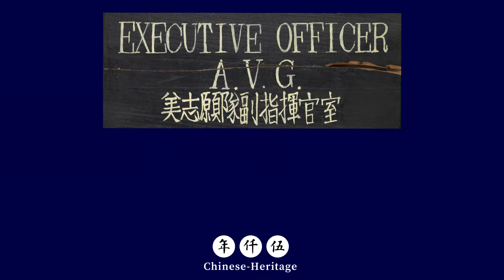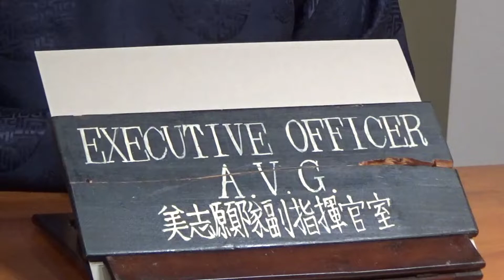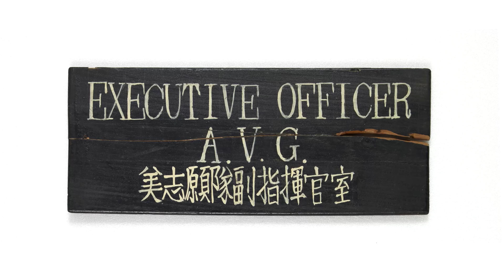An Extant Door Sign from Flying Tigers Headquarters in K’un-ming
Please visit
伍仟年 Chinese-Heritage Virtual Museum:
to read full article.